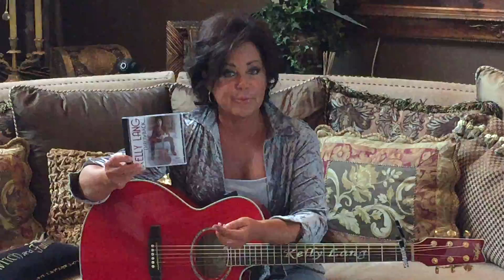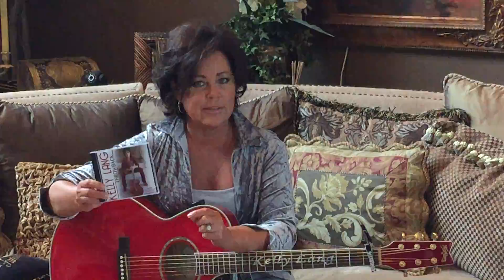Kelly Lang sings "Bobby McGee" for Throwback Thursday